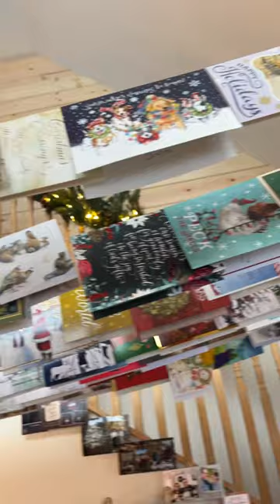Christmas with the Watsons in ALASKA!!!❄️🎄🫶🏻